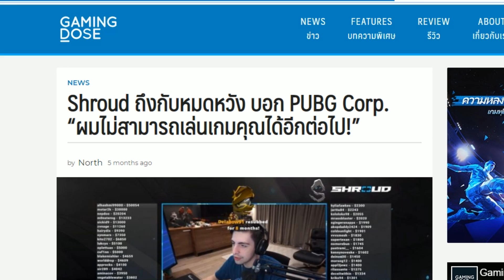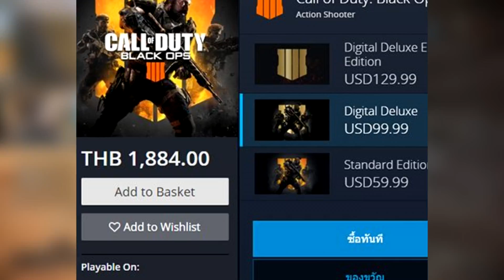Shroud กับการรีวิว call of duty mobile ของ ZzMan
เดือดอะไรมาลงในนี้ Garena Call of Duty Mobile
พร้อมให้ลุยกันได้แล้ววันนี้ โหลดแล้วลุยเลย !